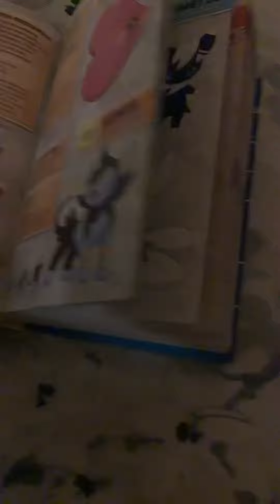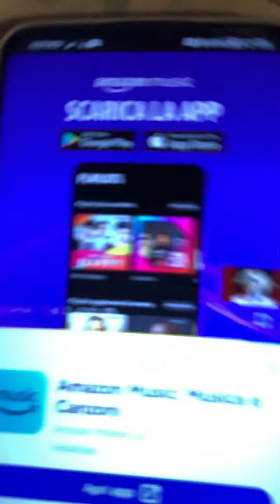Se esce un POKEMON leggendario ascolto la canzone 💩 NELLO 🚀